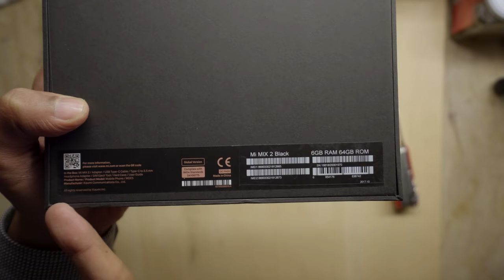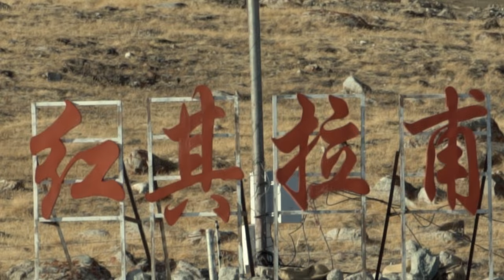Travelling with Mi Part 1 (Karachi to Passu) | Mooroo | VLOG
In this part we went from Karachi to Islamabad and from there to Passu and Khunjerab Pass.

Umer Khan: Ukhano
Naveed Khan: hunzaonfoot
Ammar Farooki: Ammarfarooki
Mooroo: mooroosicity
Anastasia: annitasia